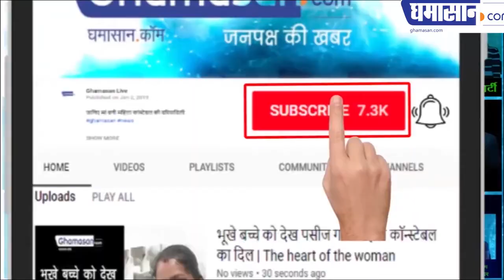वल्लभ भवन में महिला आईएएस का दबदबा ll New Experiment of Kamal Nath government,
The new experiment of KamalNath

This is the new experiment of Kamal Nath Government
Women's strength in Vallabh Bhawan, this year is of IAS officers
Women's Officers holding responsibilities of all important departments.

Women's IAS is dominated by Vallabh Bhawan these days

In the reign of Kamalnath Government, many important departments of Vallabh Bhawan are being handled by the women IAS officers, in the corridor of Vallabh Bhawan, there is a special discussion that the responsibilities given to women officers are truly commendable.

Kamal Nath also used many new initiatives in the government, for instance, for the first time, Kamal Nath has made OSD female IPS officer, Additional Director General of Police, Pragya Richa Shrivastav, is the new OSD of Kamal Nath, besides using a new experiment in the Bhopal commission, it is for the first time that a woman officer Commissioner has been made here, Kalpana Shrivastav has been given the responsibility of Bhopal division, the responsibility of the school education department Mi Arun Shami went to the has been similarly deployed Pallavi Jain Govil Department of Health

Additional Chief Secretary Gori Singh has been given the responsibility of Panchayat and Rural Development Department Panchayat Raj Commissioner Urmila Shukla is handling and Commissioner of MNREGA is GB Rashmi. Similarly, Neelam Shami Rao is working in the Food Department, Managing Director of State Civil Supplies Corporation Sufia Farooqui Is supposed to

Similarly, Managing Director of State Co-operative Marketing Association Swati Meena Nayak is also managing director Neelam Shami Rao and Additional Director Bharti Ogre in State Warehousing Corporation. Similarly, Additional Chief Secretary of the Higher Education, Salina Singh, is the sports and youth welfare. Veera Rana is taking over the responsibility of